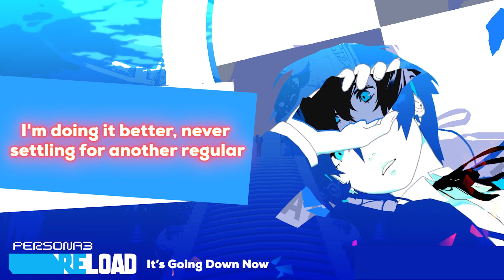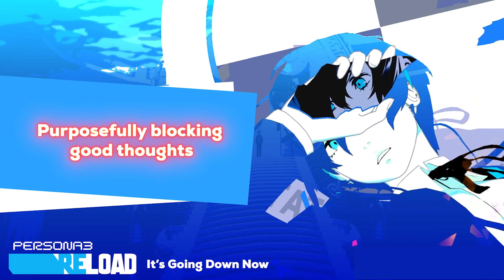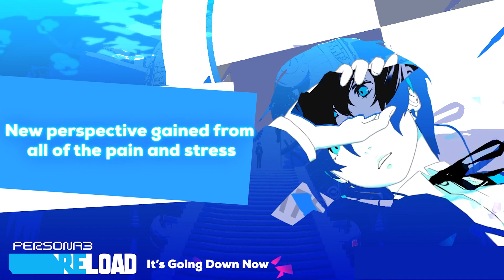Its Going Down Now With Lyrics - Persona 3 Reload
Its Going Down  from Persona 3 Reload  Lyrics Included Enjoy